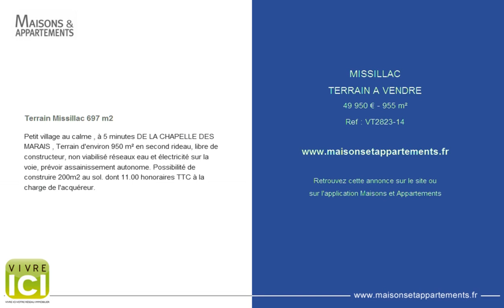MISSILLAC - TERRAIN A VENDRE - 49 950 € - 955 m²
Référence : VT2823-14

Terrain Missillac 697 m2
Petit village au calme , à 5 minutes DE LA CHAPELLE DES MARAIS , Terrain d'environ 950 m² en second rideau, libre de constructeur, non viabilisé réseaux eau et électricité sur la voie, prévoir assainissement autonome. Possibilité de construire 200m2 au sol. dont 11.00 % honoraires TTC à la charge de l'acquéreur.

Cette annonce vous est proposée par l'agence VIVRE ICI HERBIGNAC